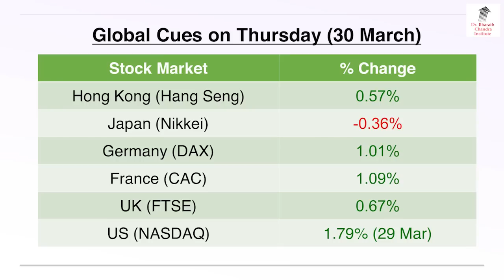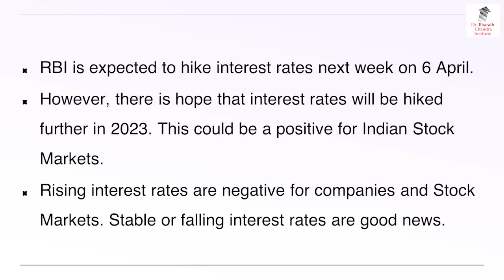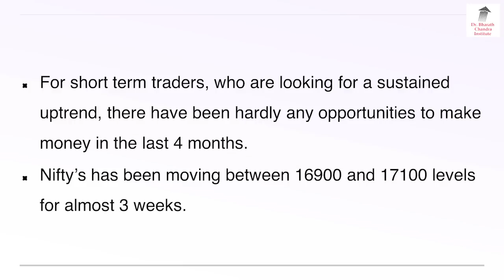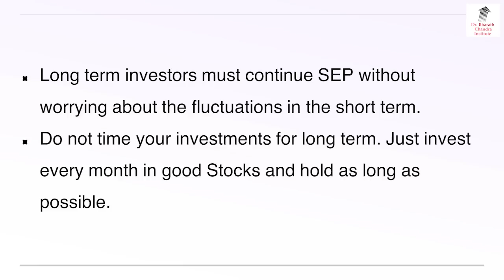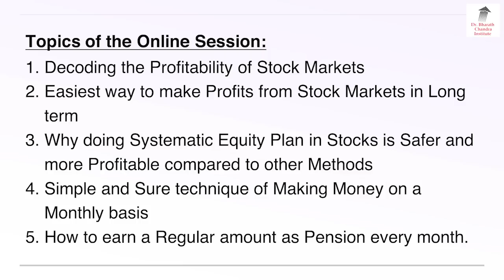ಶುಕ್ರವಾರ ಮಾರುಕಟ್ಟೆ Gap Up Opening!! | Dr. Bharath Chandra & Mr. Rohan Chandra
1. Online 'Stock Market Workshop'
2. Online 'Financial Planning for Early Retirement (FIRE)' Workshop
3. Online 'How to Activate Your Subconscious Mind' Workshop
4. Online 'Time Management Mastery & Goal Setting' Workshop
5. Online 'How to Write a Will' Workshop